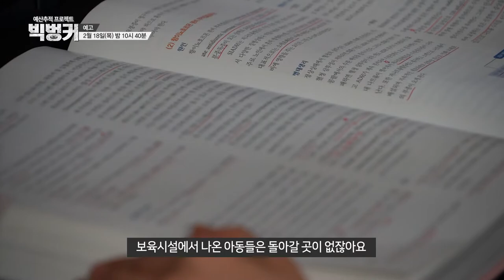열여덟 어른 예고편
만 18세가 되면 홀로 세상에 나오는 아이들
보호종료아동 한해 약 2,500명 발생
매년 약 2,500명의 아동이 만 18세에 어른이 되고 있다

* 매주 목요일 밤 10시 40분 부산MBC에서 방송